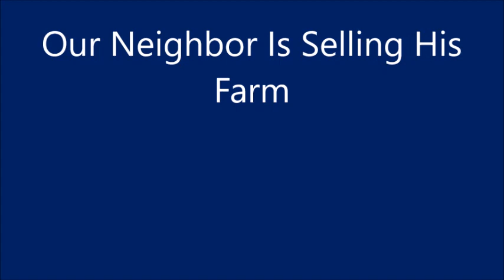Our Neighbor Is Selling His Farm